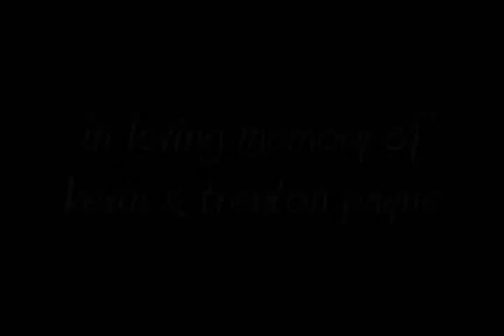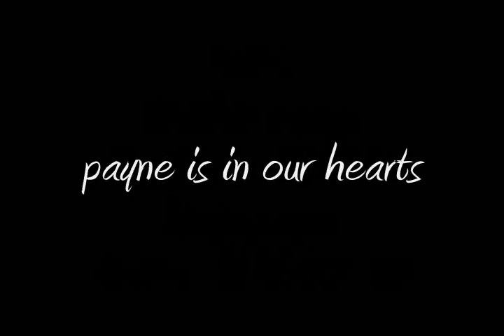KEVIN & TRENTON PAYNE MEMORIAL VIDEO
on may 19th 2010 , 24 yr old local st.louis musician kevin payne crashed his car into the river des pere,some passerbys jumped in to save him but by the time they pulled him out he had been underwater for about 10 minutes & was unconscious in a coma,so unfortunately he was unable to tell them his 7 month old baby son trenton was still in the car seat in the back seat of the car...
on may 22cnd 2010,the doctors unplugged kevins life support & he went to join his son...kevin was a member of several local st.louis bands like chapel perilous & trayswyre...this video is footage of kevin playing with chapel perilous on an outside balcony during a storm but the audio is from kevins later band trayswyre playing live at pops nightclub in sauget illinois...the video starts off as a slideshow then turns into a video & it ends with kevins favorite catch phrase "who wants some?"